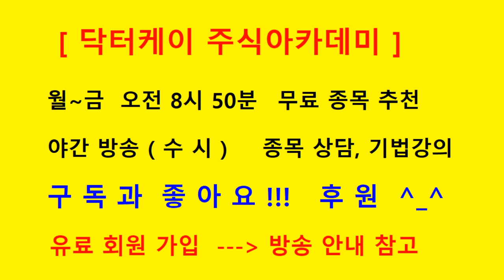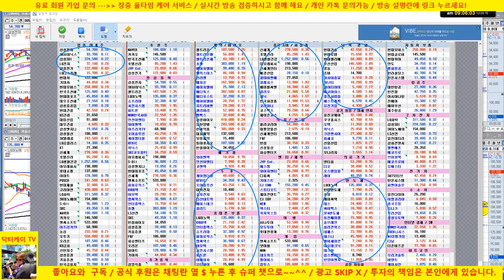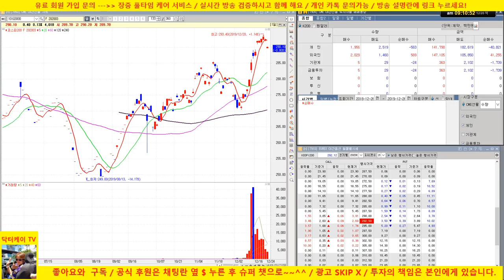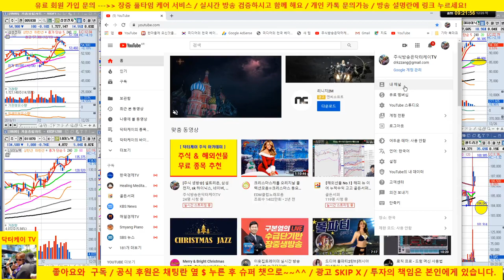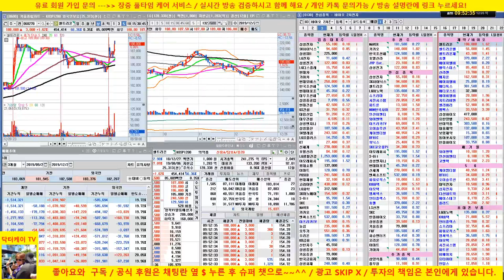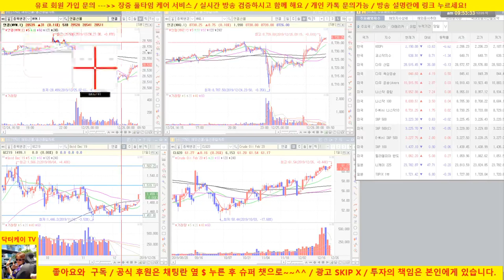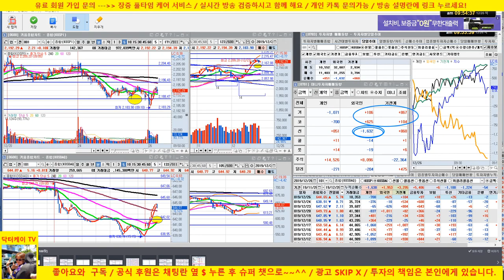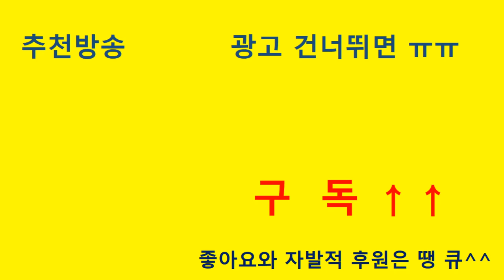[주식 생방송] 오늘 배당 결정되는 거래일/삼성전자, 셀트리온, 카카오등 매수의견 이후 상승/나머지 포트도 배당 받습니다/191226/닥터케이 주식아카데미/무료 추천주 & 종목상담